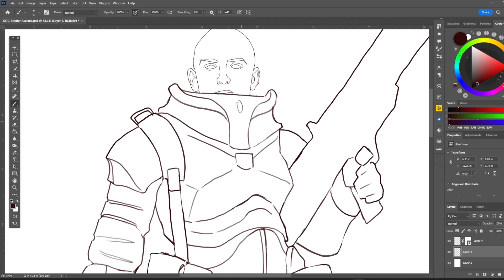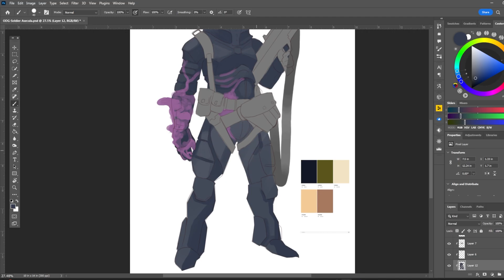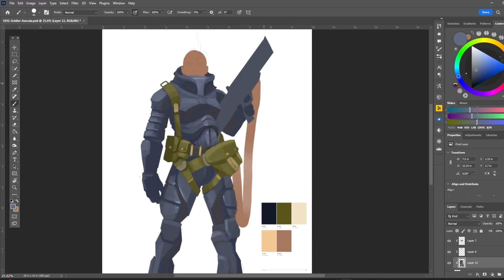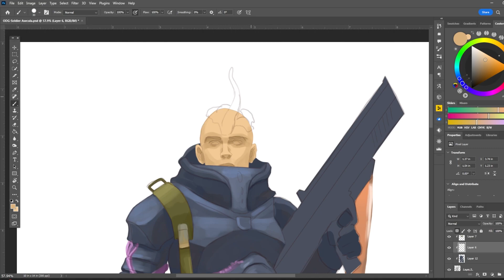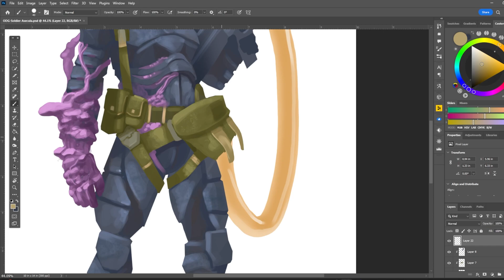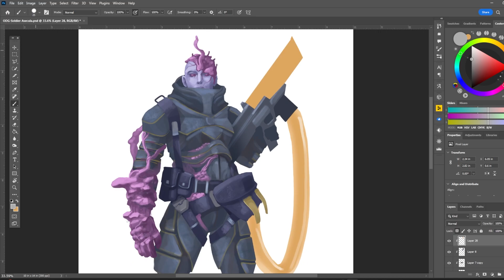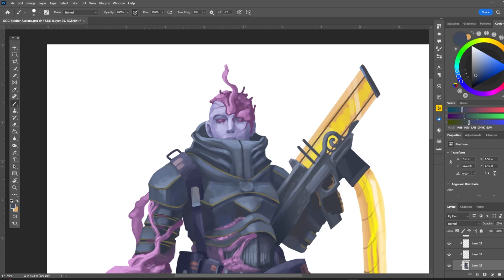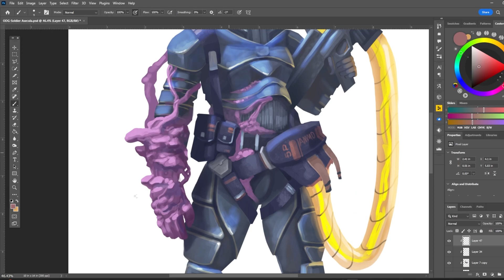Painting a Sci-Fi RPG Character (and making it WEIRD)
I digitally paint an encounter from the one-shot Overgrowth from a new TTRPG studio called Occult Division Gaming. You can check it out, and get a copy